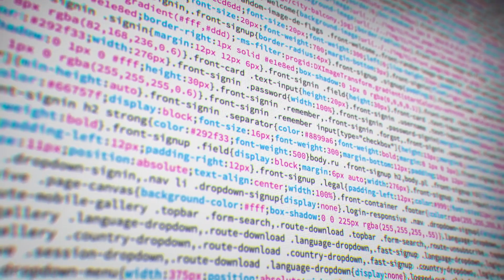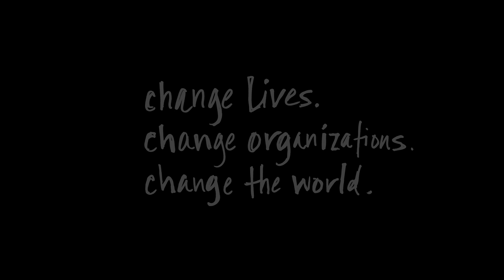Profiles of Promise: Tanvi Chheda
Meet Tanvi Chheda, a PhD student studying geology at Stanford, who interned at Professional Marketing Services Group in Kenya through Stanford Seed this past summer. During her internship, she helped build an app to digitize and expedite the company’s manual data collection process.
Learn more about Stanford Seed student internships at seed.stanford.edu/intern